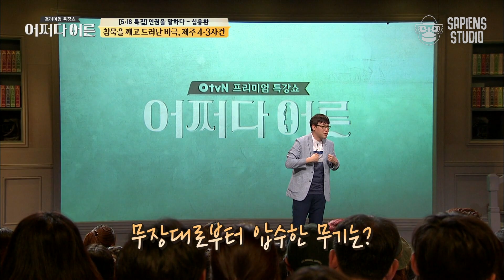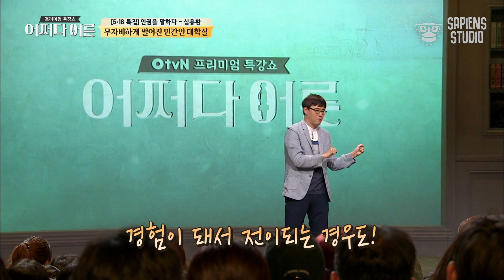심용환 작가 #02 | 경찰 앞에서 할아버지와 손자가 서로를 때려야 했던 이유 | 어쩌다어른 사피엔스 | CJ ENM 180516